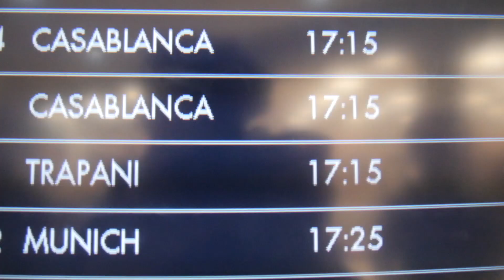Passaggi GRATIS agli STRANIERI - Free Taxi 3 a Milano - thepillow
Benvenuti nel terzo episodio di Free Taxi! Da qui potete scaricare Surfshark VPN a inserisci il codice promo THEPILLOW per un mese extra GRATIS!

Oggi abbiamo dato il benvenuto ai ragazzi stranieri appena atterrati a Milano offrendogli un passaggio verso il centro. Durante il tragitto ci hanno raccontato le loro storie.

Nel terzo episodio della serie "Free Taxi" abbiamo avuto il piacere di avere a bordo due gamer olandesi e un insegnante di yoga bosniaco che ha condiviso con noi il suo interessante punto di vista.

Siccome uno dei ragazzi olandesi non aveva mai bevuto il nostro caffè espresso italiano, non abbiamo resistito e ci siamo fermati nel primo bar. La sua reazione nel video.

Se volete vedere il quarto episodio e avete letto fino qui, scrivete: "si lo voglio". Grazie.